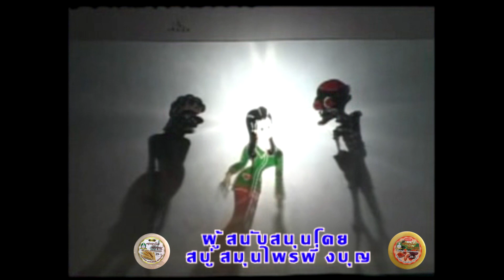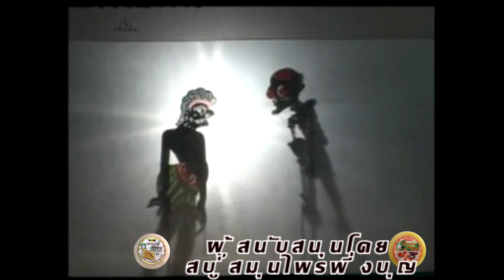หนังตะลุงน้องเดียว ตอน เบรคแตก 555+ [ KOY Thailand ]